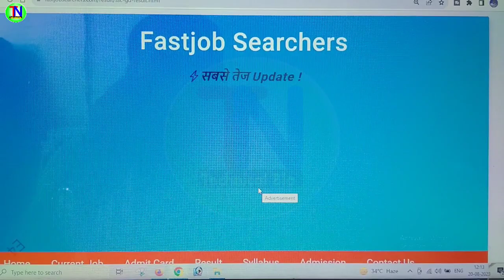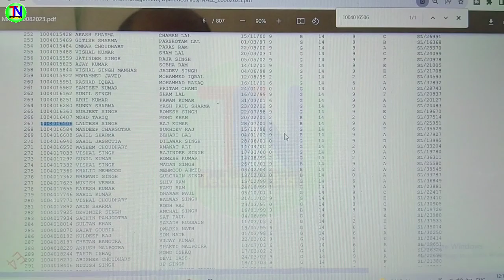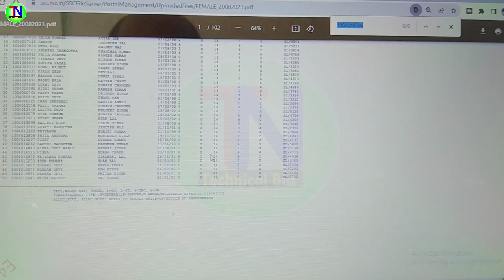SSC GD Constable Final Result 2023// ssc gd final result kaise check kare 2023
1⃣  अगर आपको यह विडियो पसंद आये  तो  लाइक जरुर कीजिये |

2⃣ अगर आपका को सवाल या सुझाव हो तो किसी भी विडियो पर कमेंट

50MM LENS
CAMERA TRIPOD

Topic covered